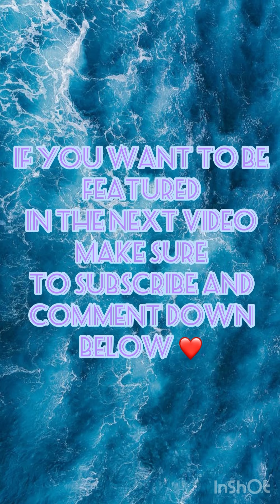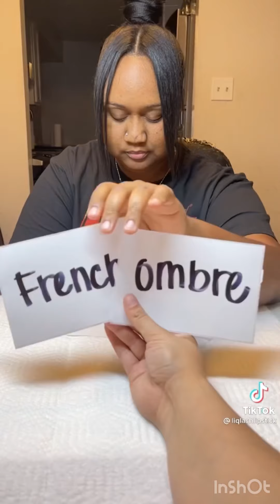Nail art tik tok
Hi stars ⭐️✨
I hope u enjoyed this video⭐️💖
I don’t own any songs or videos used in this video all credits to original owners 💖✨
Like ❤️👍 so I can make more ✨💫💕
And comment💛 so I know what you think and what type of video I should make💖💫
Also comment if you would like a shout out 💗⭐️💫
Bai 💕✨💫